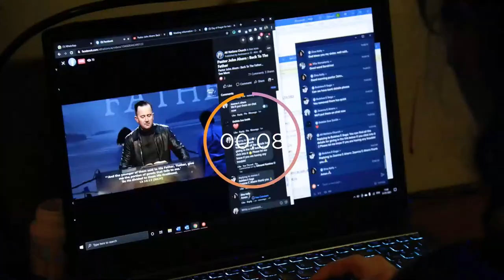Paul and Nuala O' Higgins : Restoration, Transformation and Manifestation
We’re LIVE! Come Join our Sunday Service Live at All Nations Church Dublin, as Paul and Nuala O' Higgins shares on " Restoration, Transformation and Manifestation"

• Gave your life to Christ today?

• You are not alone!